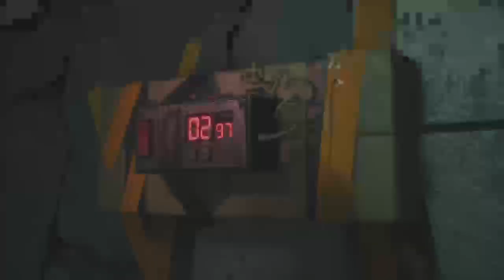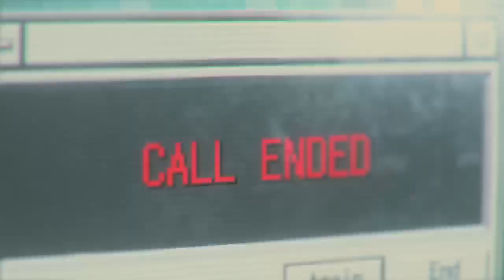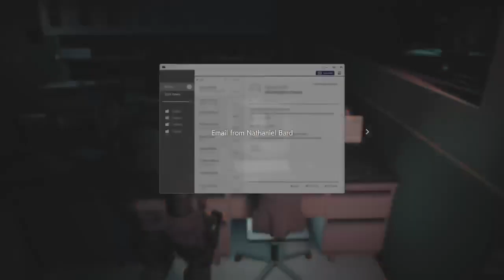( Xbox series s ) Resident Evil 3 Remastered.